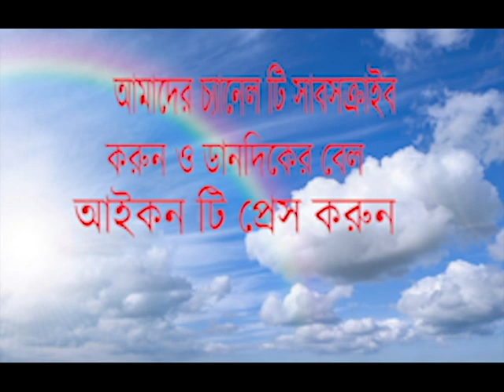Teeth Bichar || Teeth Dekhe Bola Jay Apnar Somporke Onek kichu || Astrology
Please Watch this channel and please subsribe our channel.17 june 2019